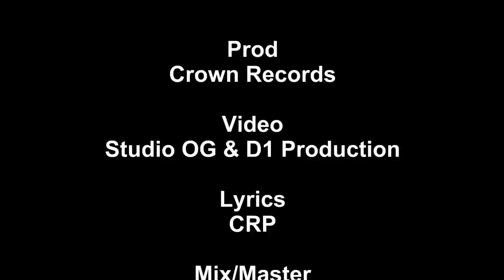Crown Records - CLIQUE (Official Video HD)